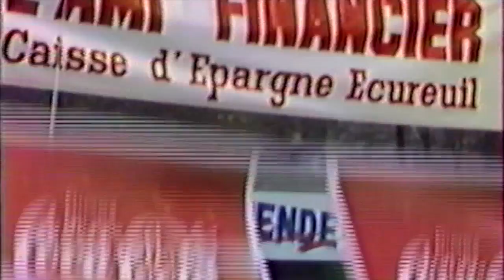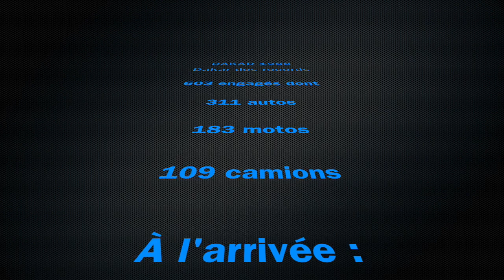Paris-Dakar 1988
1er janvier 1988 : le 10ème Paris-Dakar passe à Marvejols (48). Images tournées en VHS et numérisées en 2017 par Pixel Idées à Mèze (34). Production MEZimages (Daniel Monteil).